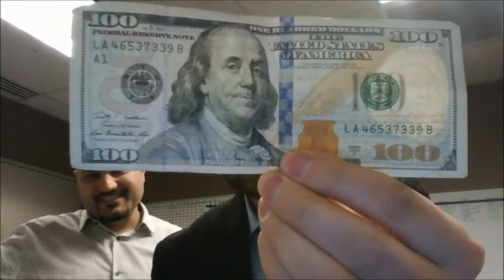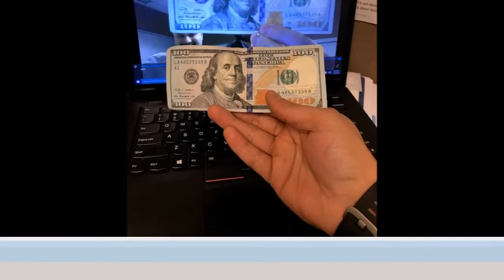This video could be worth $100 to you in only 3 Minutes. DNA Realty Group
Just watch this and follow the instructions, leave us a testimonial on ZILLOW.com here is the LINK

Our other Social platforms include SNAPCHAT AND Instagram